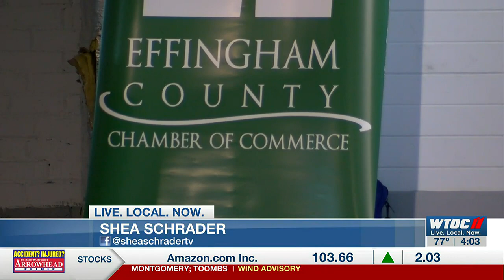Effingham State of the County breakfast held Tuesday morning